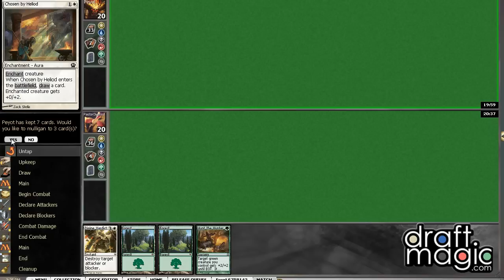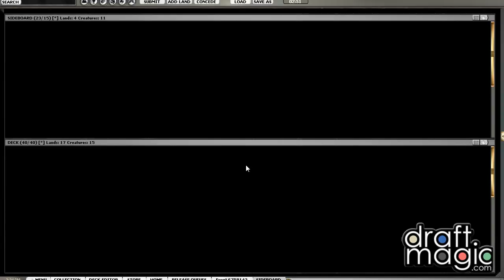(BNG) Born of the Gods Draft #1 - Part 5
Dustin Leimgruber (PastorDustin) drafts the very first Theros Theros Born of the Gods (TTB). Will Born of the Gods be a beating for a born again? Is green white heroic now a serious archtype? Who knows what evil lurks in the hearts of men?  How many mtgo drafts can one man play for only $10 dollars? Tune in and find out!